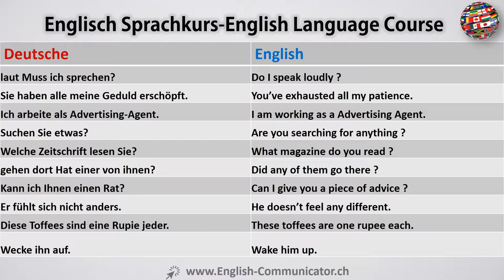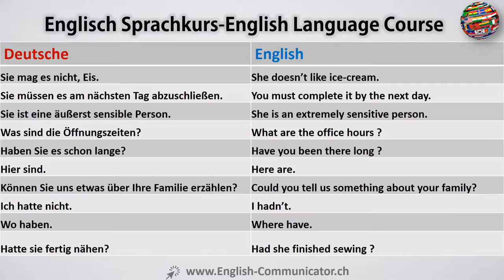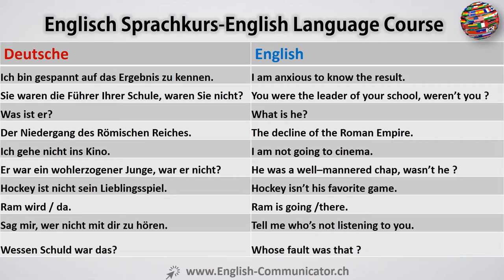#33 Englisch Sprachkurs English Youtubers Possessive Greek Australien